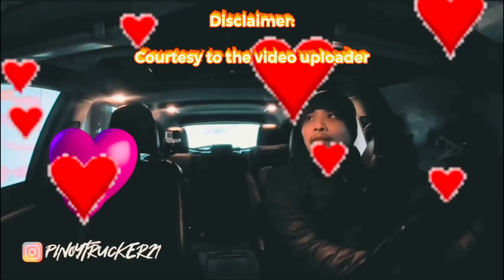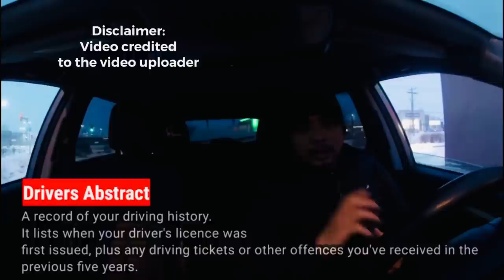A MESSAGE TO PINOY TRUCKER | LAKAY PINOY TRUCKER🇨🇦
Paki share ang video kung ito upang makarating kay boss marco @PINOY TRUCKER @PINOY TRUCKER ALBERTA @PINOYMANIHO ang aking mensahe